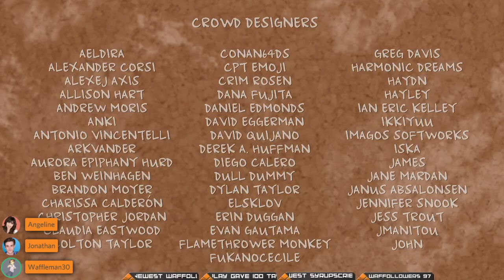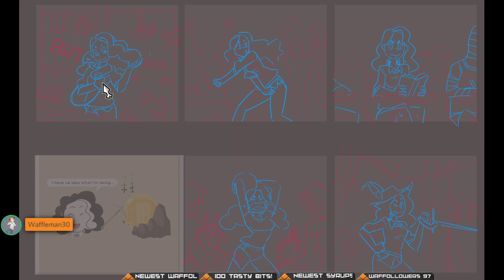Monster Prom with Theatre Kids (featuring Angeline Mirenda & @JonathanBarouch )